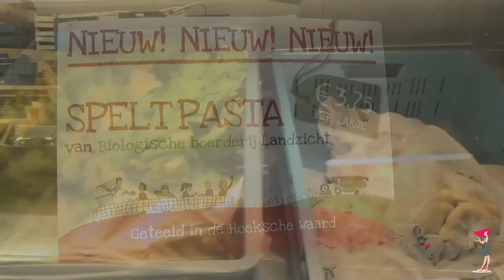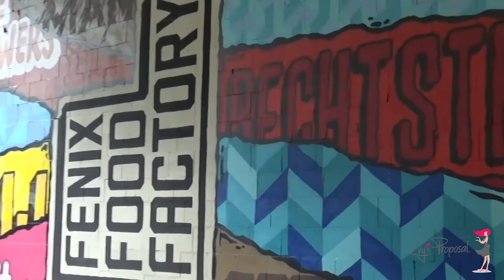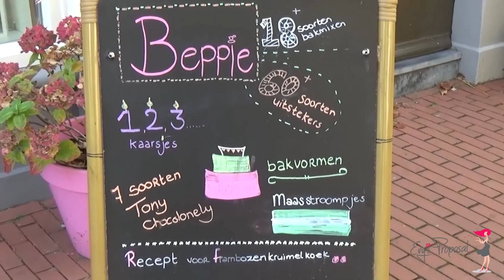Fenix Food Factory | Evy's Brainstorm Place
Vind je dit soort filmpjes leuk? Volg me dan door te subscriben op m'n kanaal!!!

Katendrecht... zo leuk!! Met je vriendje, vriendinnen of om te brainstormen met klanten of business partners! Ik had 2 hele leuke zakelijke afspraken in Fenix Food Factory! Creativiteit was nodig tijdens deze gesprekken... dus daar zoek ik dan een passende locatie bij!

Waar spreek jij af met een zakelijke "date"

TOT VLOGS!
Liefs Evy